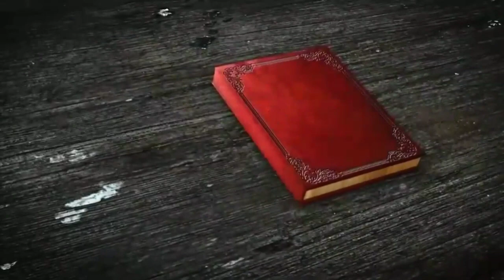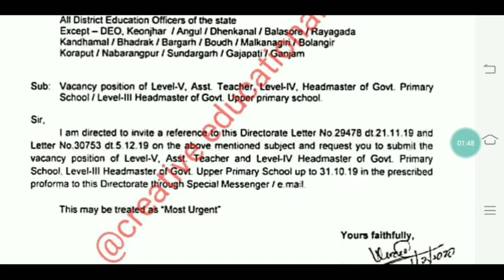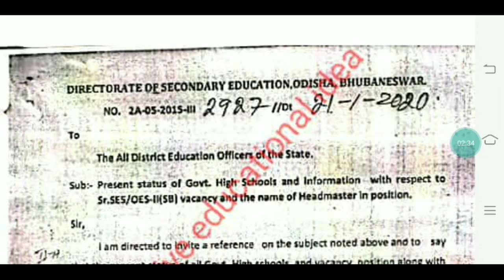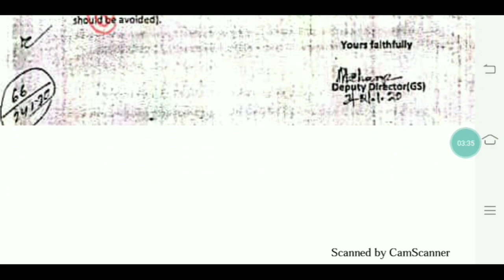ଶିକ୍ଷକ(JT) ନିଯୁକ୍ତି ନିମନ୍ତେ ୧୬ଟି ଜିଲ୍ଲାରୁ ଆସିଲାvacancy report,ଅନ୍ୟ ୧୪ଟି ବାକି।। 🤔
For coaching assistance contact 👇👇

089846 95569